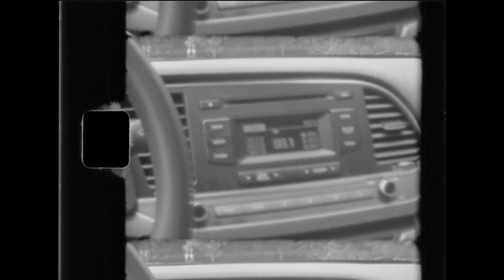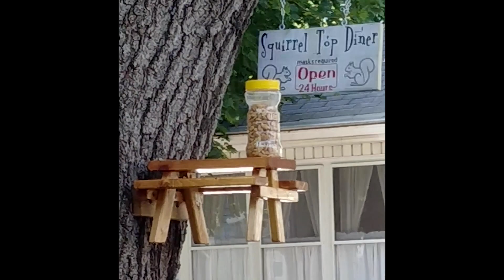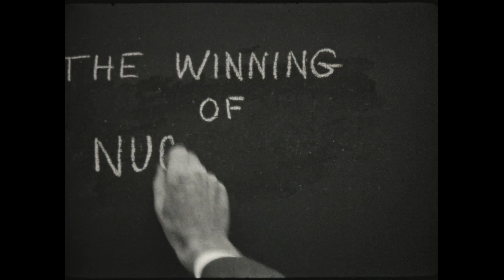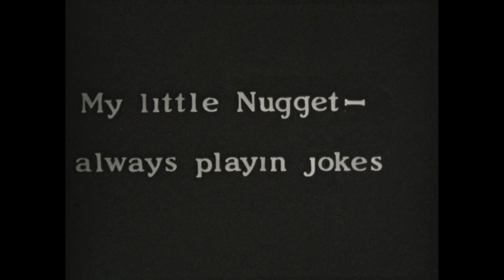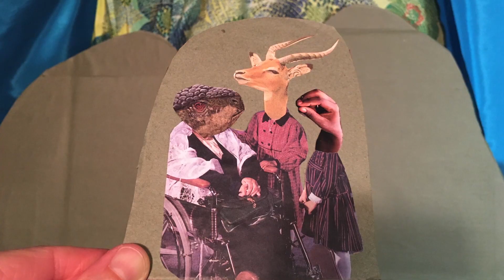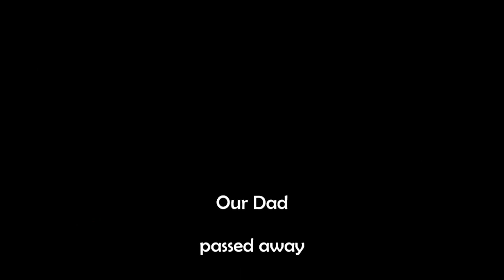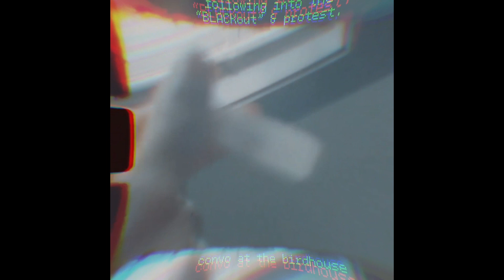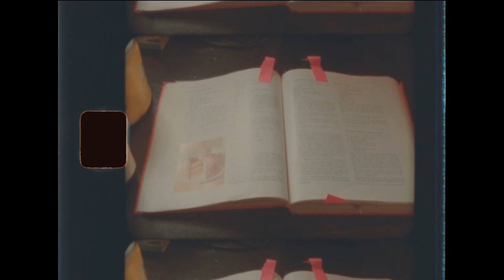Home Movie Day Rhode Island 2020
"Home Movie Day" is an annual celebration of family and amateur movies that happens every October in locations throughout the world. Under normal circumstances in Rhode Island, the public is invited to bring their home movies in any format (film, video, digital) to share with the group, but this year due to COVID-19, submissions were limited to digital-only. We held the event on October 18, 2020 at Dexter Training Ground, a Providence city park, with live musical accompaniment for the silent films.

The following films were screened:

"A Day of Online School" - Azurae Cruz
"Squirrel Top Diner" - Winbigg103
"Elanore in the Snow" - Munroe Family Home Movies
"The Winning of Nugget Nell" - MacLeod/Farnsworth Family
"Isolating Together (April 2020)" - Eli Nixon
Various - Terry Family Home Movies
"First Holy Communion" - Longo Family Home Movies
"Mother's Day Zoom" - The Grabelles
"Petunia Lives Alone" - Michael Mchugh & Kiran Saili
"Irving Squirrel" - Bender Family Home Movies
"23" - Christopher Bird
"Racing - Charlestown, Ninigret" - Whiteside Family Home Movies
"Quarantimes" - Jonathan Pitts-Wiley